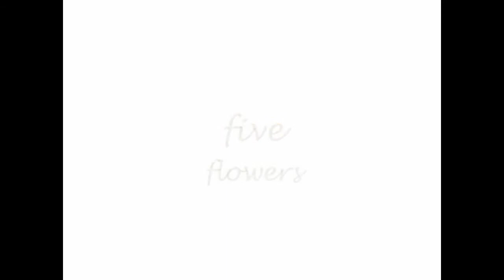Rashmi's Flower counter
Discover counting through the eyes of a small girl, Rashmi.  Early Years Education for Toddlers, multilingual use of English, French and Japanese